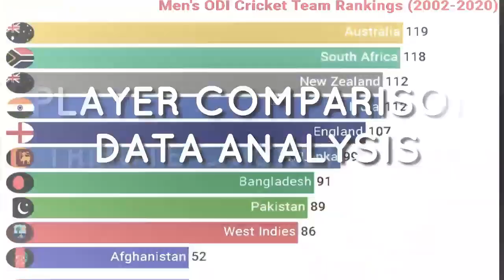Secret Story about Tm Dilshans Dilscoop Shot 💥 Hidden Story about Dilscoop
This video about Secret Story about Tm Dilshans Dilscoop Shot 💥 Hidden Story about Dilscoop

- tm dilshan best dilscoop
- inventor dilscoop
- tm dilshan first dilscoop
- tm dilshan vs starc
-  tm dishan batting
- ajantha mendis carrom bowl
- carrom bowl

sources